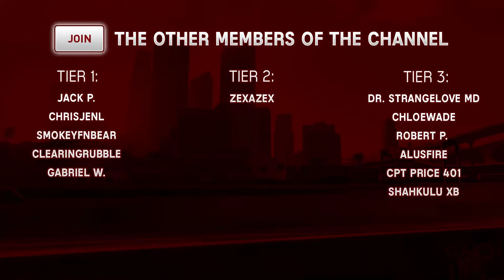GTA 3, Vice City And San Andreas Remasters ARE REAL! Release Date, Platforms & More! (Trilogy LEAKS)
The GTA 3, Vice City and San Andreas Remasters are real! In this video sharing some of the first leaked details and my thoughts on them.

Follow me on:

Additional Links: